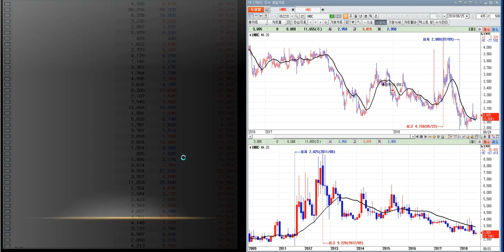차관성의 종목분석 IMBC 미래 예측정보